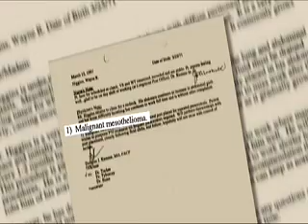WHY DOES JESUS HEAL?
a touching story of two lovers and one of them afflicted with cancer and their determination and faith to go through it.